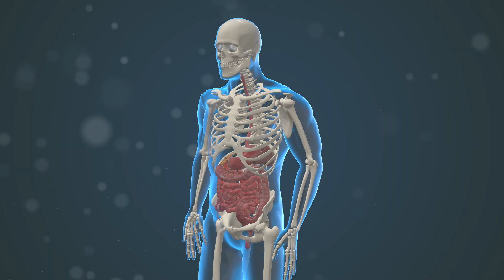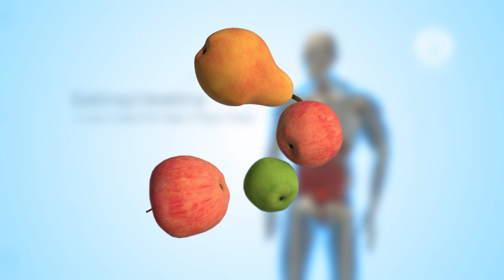Journey Through a Healthy Colon - Part1: Introduction to Colon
We are excited about the launch of the new Dr.Oweira Original Series entitled “Journey Through a Healthy Colon”.